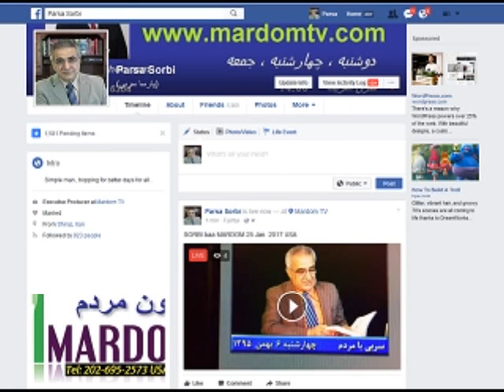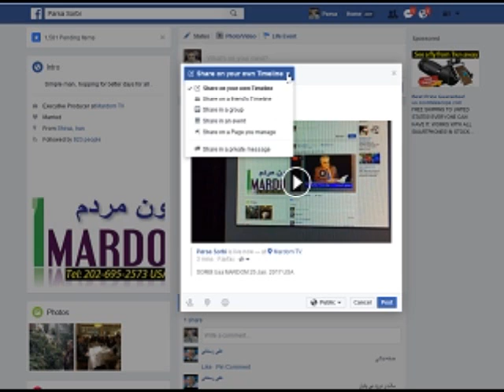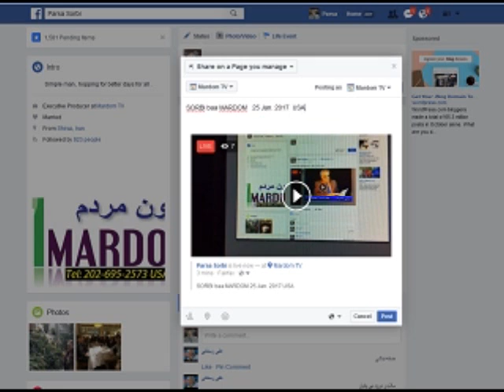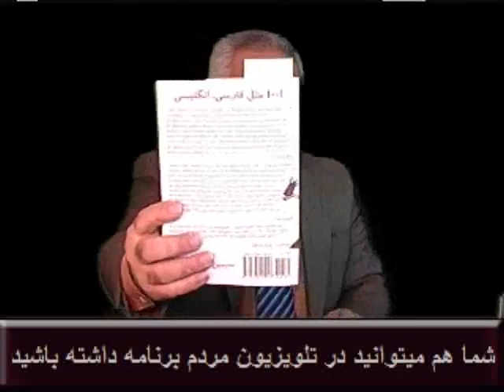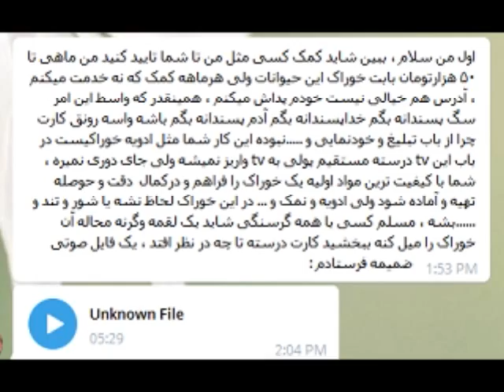Sorbi 2017-01-25 * Persian TV * Mardom TV usa * ​سربی با مردم ​